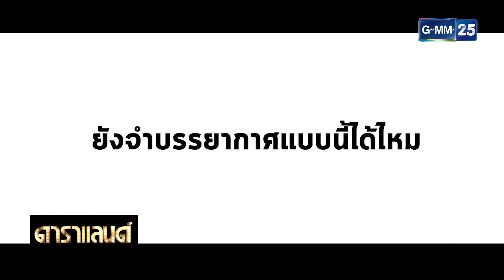The Yers 10 Years 10ปีเจอกันที | ดาราแลนด์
[GUEST] The Yers 10 Years
รายการ ดาราแลนด์ สดทุกวันจันทร์ - ศุกร์
เที่ยง เวลา 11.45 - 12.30 น.
เย็น เวลา 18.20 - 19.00 น.
รายการ ดาราแลนด์ WEEKEND ทุกวันอาทิตย์ เวลา 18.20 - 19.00 น.